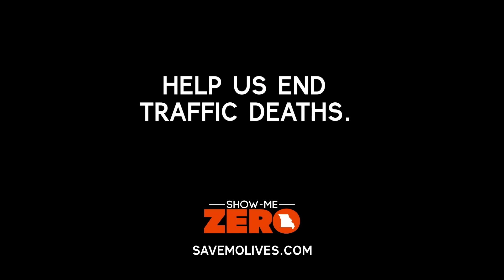MODOT Holiday Impaired 2022 | :15